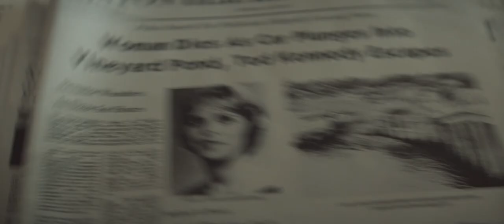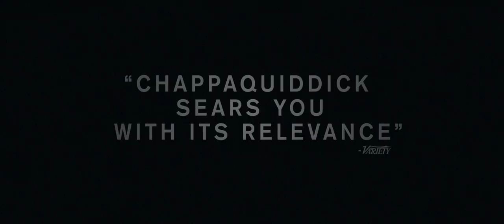The Last Son (2017) Official HD Trailer [1080p]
Korte inhoud: De familie Kennedy had in 1969 drie erfgenamen verloren en Ted was de laatste hoop van de familie om hun naam en ambities hoog te houden binnen de Amerikaanse politiek. Vader Joe Kennedy had echter nooit een hoge pet op van zijn jongste zoon. Op het eilandje Chappaquiddick wordt een feest gegeven voor alle medewerkers die onder Robert Kennedy's presidentiële campagne van 1968 gediend hadden, waaronder Mary Jo. Ted en Mary Jo sluipen er tussenuit voor een roekeloze rit in het donker die eindigt in een tragedie. Na de verdrinking probeert een bataljon aan adviseurs het incident te verhullen, waarbij de maanlanding van de Apollo 11 voor afleiding zorgt.